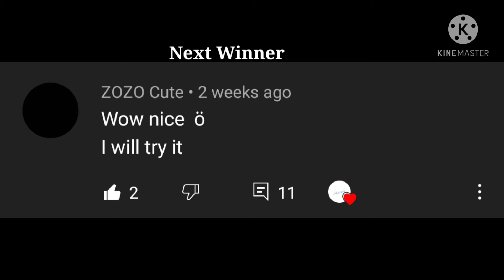Yes Or No? For My 9 Legendary Pets | Plus Metal Ox Giveaway Winners